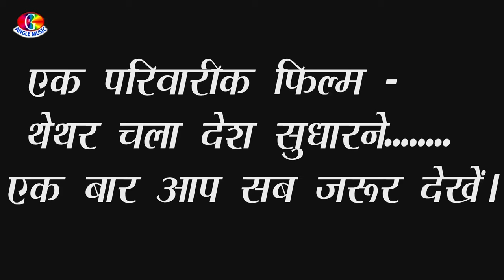जय माँ चंडिका | माँ चण्डी का प्यारा भजन | Jai Maa Chandika Bhawani | Jaya Priyam Bhajan | Devotional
👉Album : Jai Maa Chandika Bhawani
👉Song : Jai Maa Chandika Bhawani
👉Singer : Jaya Priyam
👉Lyrics : Jaya Priyam

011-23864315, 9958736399